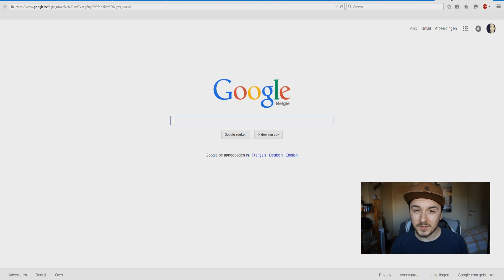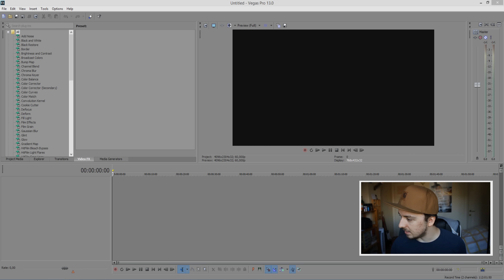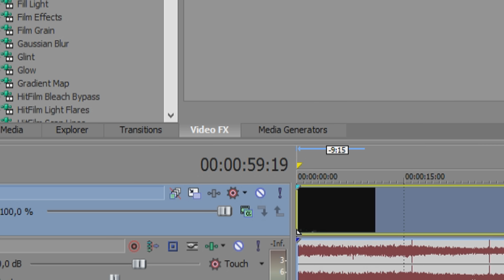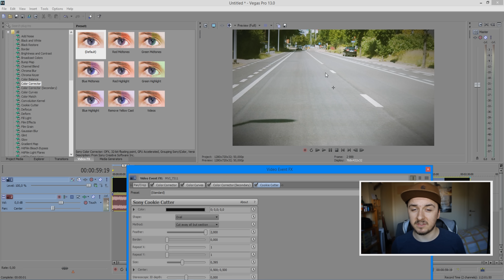Sony Vegas Pro 13: How To Install Color Correction Presets - Tutorial #37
- In this video I'll be showing you how to install color correction presets. It's done in the video editing software called Sony Vegas Pro 13. You can use Final Cut, iMovie, Vegas Pro 9, 10, 11, 12 and 13.

Merchandise!

Much love
-A